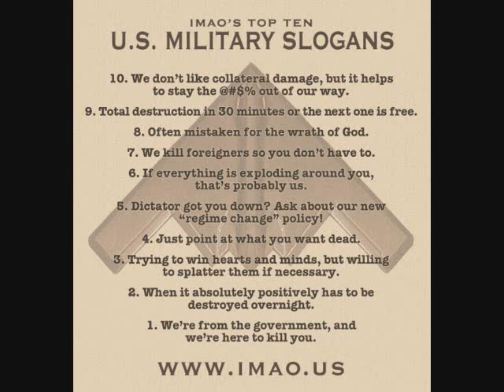funny military pictures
random pictures rate and comment please,go army!